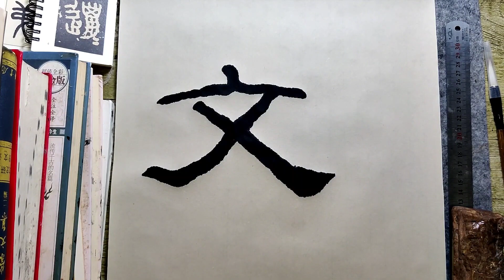隶书《千字文》“始制文字，乃服衣裳”如何写？请看隶书高手示范